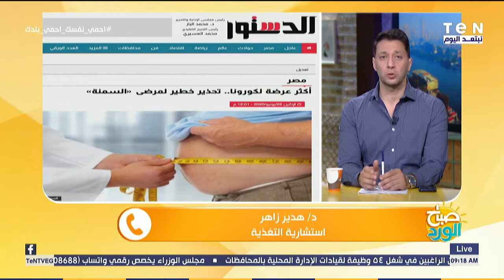صباح الورد | استشارية تغذية تدق ناقوس الخطر وتكشف العلاقة بين السمنة وفيروس كورونا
صباح_الورد - حذرت الدكتور هدير زاهر استشارية تغذية ودقت ناقوس الخطر لتكشف العلاقة بين السمنة وفيروس كورونا وأسباب قلة المناعة بسبب الوزن الزائد

برنامج صباح_الورد يتضمّن العديد من فقرات تعنى بكل ما يهم المشاهد المصري متابع الفترة الصباحية ومتابعة الاخبار بكل ما تتضمنه من سياسة واقتصاد ، الصحة ، الجمال والرياضة اليوميّة وفقرات خدمية تخاطب احتياجات المواطن من معرفة أسعار سلع وخدمات واحوال طرق، نشرة اخبار الصباح التي تعتمد على أهم الاخبار الفنية والرياضية والاجندات المختلفة الثقافية منها والرياضية والسياسية ويشارك في تقديمه مباشرةً على الهواء مها بهنسي وسمر نعيم وأحمد خيري وحسام الدين حسين